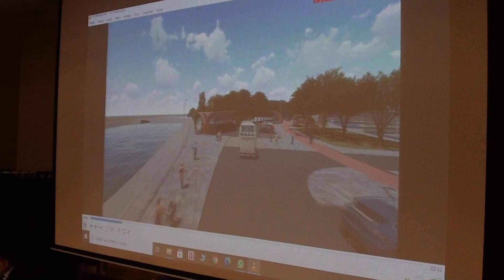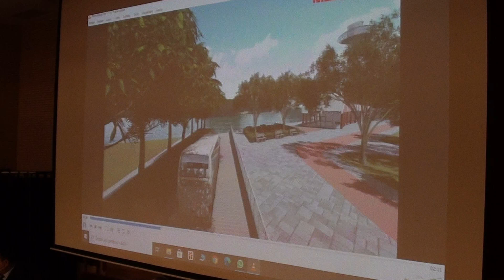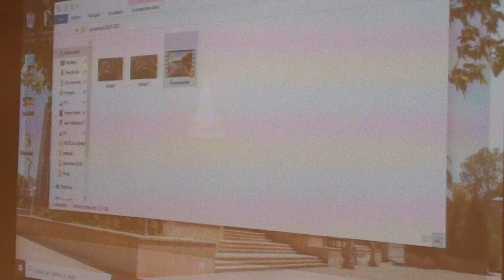Portul turistic de agrement. Greu de realizat la Călărași...